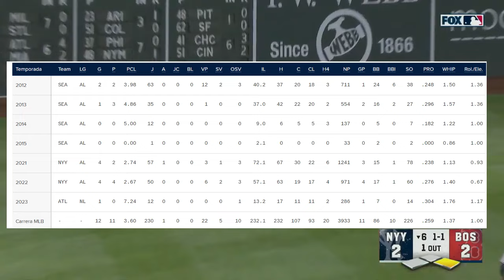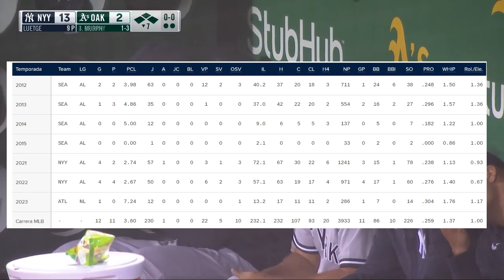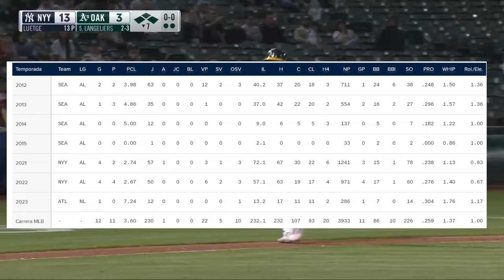MLB NEWS ÚLTIMO MOMENTO RED SOX FIRMAN RELEVISTA ZURDO EX YANKEES / AGENCIA LIBRE RED SOX 2024